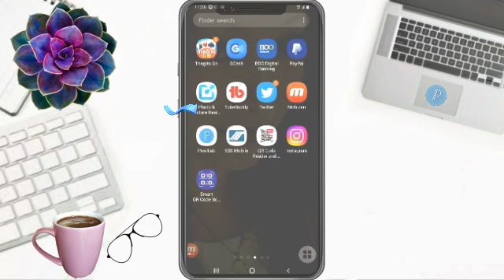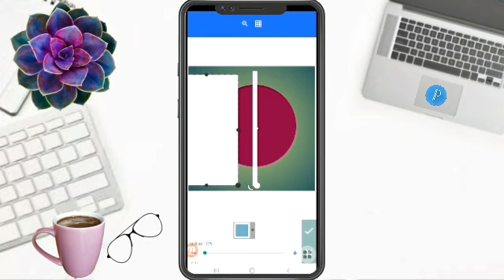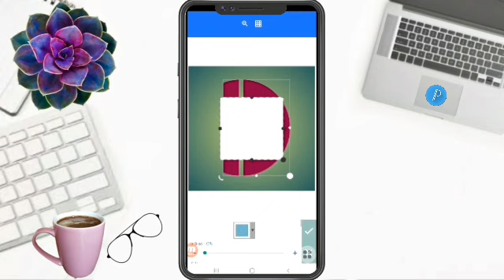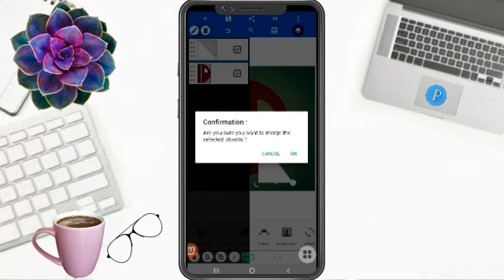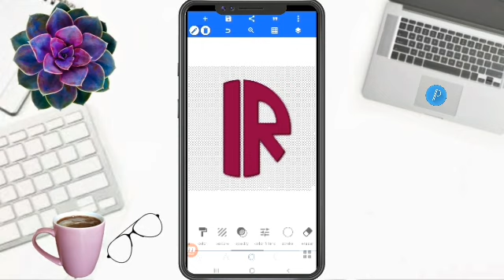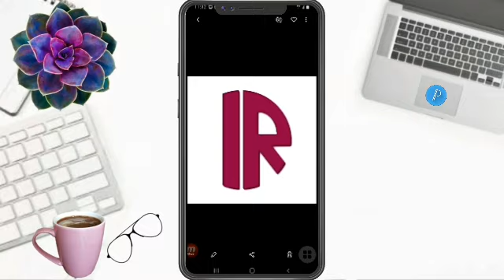HOW TO MAKE LETTERS IR LOGO DESIGN pixellab pixellabedit viraldesign logo@FaizyNhidz ​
Hello Everyone!

      On this video tutorial, I will show and share to you how to make letter IR logo design in pixellab. Hope you like it!

Time Codes
0:00 Intro
0:01 Teaser
0:08 Channel Bio
0:31 How to make letter IR logo design in pixellab
5:20 Flexing Members
5:29 Outro
6:02 End

      Hello everyone!

GODBLESS!!!

   @Melani Vlog
FAIZY LOVER MEMBERS
   @Umeko&Family
   @ZARA Bactol
   @Shelymae Vlogs
   @Estela44 Channel